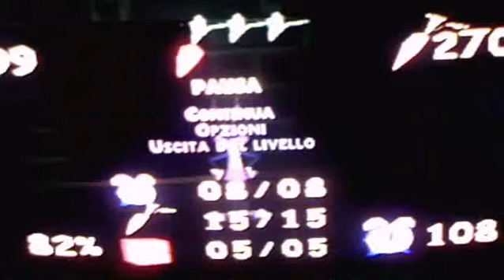Bugs Bunny Lost in Time - 24. Anni Trenta (Livello 5 - 3/3 - Boss:Rocky & Mugsy)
Sconfiggiamo per l'ultima volta i due mafiosi! XD